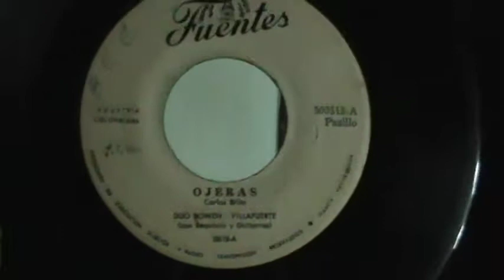Dúo Bowen y Villafuerte - Ojeras - 45 rpm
1954. Esta canción de Carlos Brito, titulada "Ojeras", también se conoce con el nombre de "Brumas", que salió en un sencillo de 78 rpm con el respaldo de "Alma lojana".